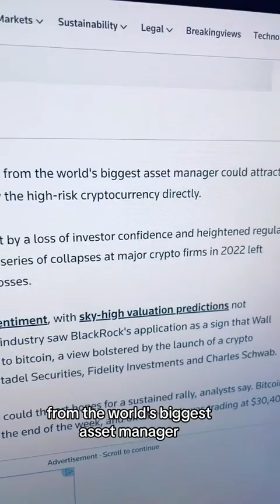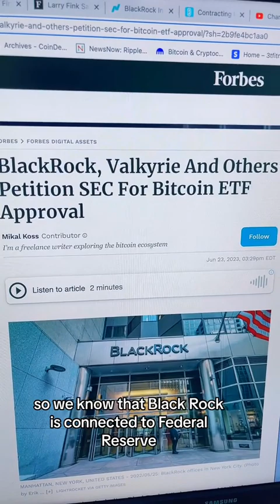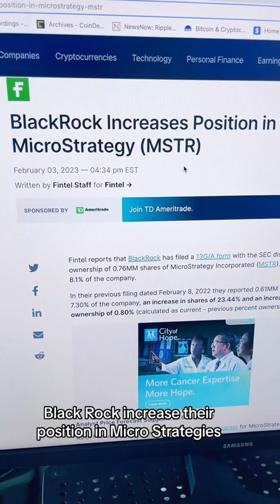IT'S EXTREMLY IMPORTNAT FOR ALL AMERICANS TO PAY ATTENTION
7 Days for FREE in 2023!!! JOIN WARRIOR ACADEMY TODAY! 120 Challange (CRYPTO EDUCATION /MINDSET/HEALTH)